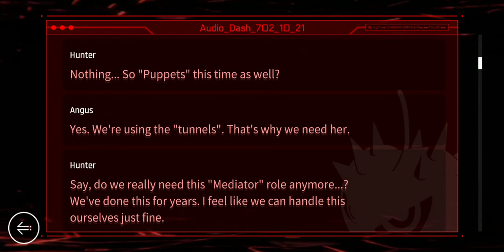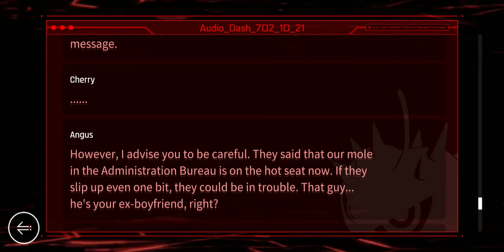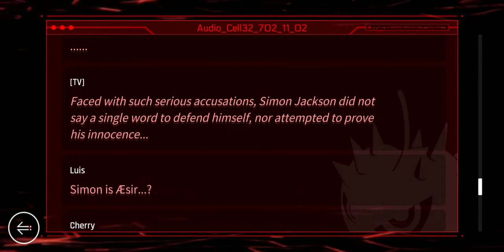[Cytus 2 v2.0] Cherry OS Logs 38-39 *SPOILERS*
Cherry's 2.0 OS Logs  三三ᕕ( ᐛ )ᕗ
(She's going!)